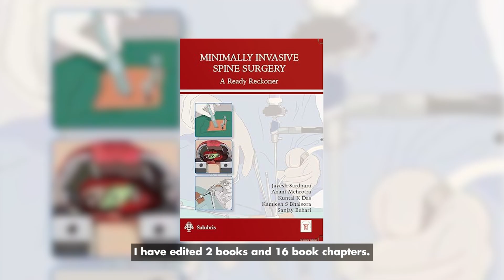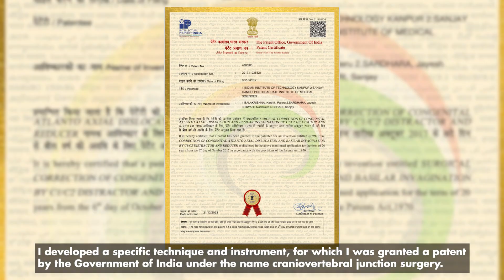Witness The Remarkable Journey of Dr. Jayesh Sardhara | Best Neurosurgeon | Brain Surgery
How Did Dr. Jayesh Perform Over 1,000 Successful Brain Surgeries? | Dr. Jayesh Sardhara's Journey
Dr. Jayesh Sardhara, Senior Consultant of Neurosurgery at Fortis Hospital, Mulund, brings over a decade of expertise in brain and spine surgery. After completing his MCh Super Specialty at Sanjay Gandhi Postgraduate Institute, he gained extensive experience as an academic professor and pursued specialized fellowships in neurooncology, pediatric neurosurgery, and endoscopic spine surgery in Japan and Korea. His focus is on minimally invasive techniques, particularly for brain tumor surgeries, having performed over 1,000 procedures using cutting-edge methods for optimal outcomes. Dr. Sardhara also excels in minimally invasive endoscopic spine surgery, providing quick recovery with minimal incisions. With a robust academic background, including 122 research articles and patented techniques, he remains dedicated to offering 24/7 support for complex brain and spine conditions.

फोर्टिस अस्पताल, मुलुंड में न्यूरोसर्जरी के वरिष्ठ सलाहकार डॉ. जयेश सरधारा के पास मस्तिष्क और रीढ़ की सर्जरी में एक दशक से अधिक की विशेषज्ञता है। संजय गांधी स्नातकोत्तर संस्थान में अपनी एमसीएच सुपर स्पेशलिटी पूरी करने के बाद, उन्होंने एक अकादमिक प्रोफेसर के रूप में व्यापक अनुभव प्राप्त किया और जापान और कोरिया में न्यूरोऑनकोलॉजी, बाल चिकित्सा न्यूरोसर्जरी और एंडोस्कोपिक स्पाइन सर्जरी में विशेष फेलोशिप हासिल की। उनका ध्यान न्यूनतम इनवेसिव तकनीकों पर है, विशेष रूप से ब्रेन ट्यूमर सर्जरी के लिए, उन्होंने इष्टतम परिणामों के लिए अत्याधुनिक तरीकों का उपयोग करके 1,000 से अधिक प्रक्रियाएं की हैं। डॉ. सरधरा मिनिमली इनवेसिव एंडोस्कोपिक स्पाइन सर्जरी में भी माहिर हैं, जो न्यूनतम चीरे के साथ त्वरित रिकवरी प्रदान करती है। 122 शोध लेखों और पेटेंट तकनीकों सहित एक मजबूत शैक्षणिक पृष्ठभूमि के साथ, वह जटिल मस्तिष्क और रीढ़ की स्थितियों के लिए 24/7 सहायता प्रदान करने के लिए समर्पित हैं।

Chapters:
0:00 Intro
0:11 Dr. Jayesh Sardhara's Journey

Inside the Brain: Advances in Tumor Treatment
brain tumor
Brain tumor treatment
Neuro Surgery

Mulund Goregaun- Mulund link road Mulund - west ( 400078)